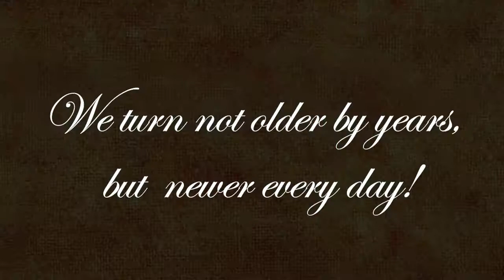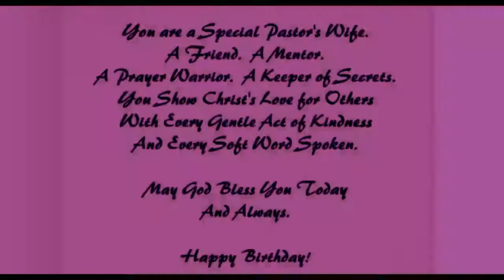Happy Birthday Ptr. Joewel, Olet & Inang Lydia